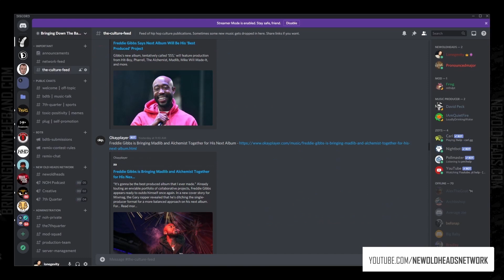J. Cole is the Tim Duncan of hip hop music. | New Old Heads Podcast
This discussion from the New Old Heads episode 256 talked about the comparison of J. Cole being the Tim Duncan of hip hop music.

The 𝗡𝗲𝘄 𝗢𝗹𝗱 𝗛𝗲𝗮𝗱𝘀 hip hop culture podcast is premiered by Bringing Down The Band with a weekly panel with experience in DJing, producing, emceeing, hosting parties, radio, blogging, music education, community building and more - and have a lot of hip hop knowledge. Maja 7th, DJ Jay Diff, Lonegevity and J. Moore are the members of the panel. The show is produced by Lonegevity and Michael Anthony (of Red August). Details: